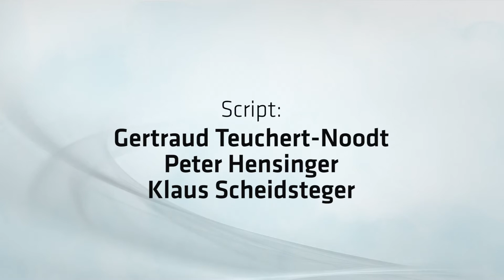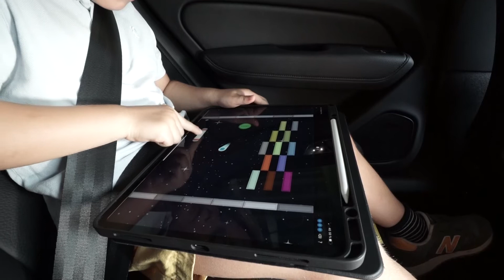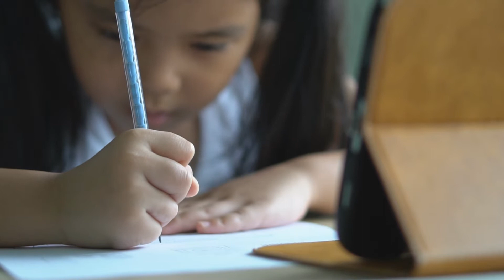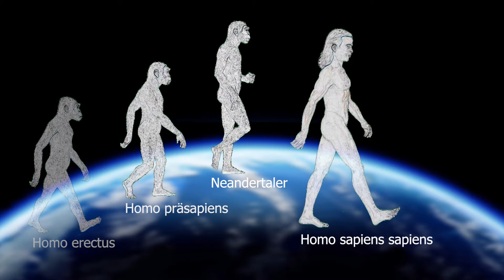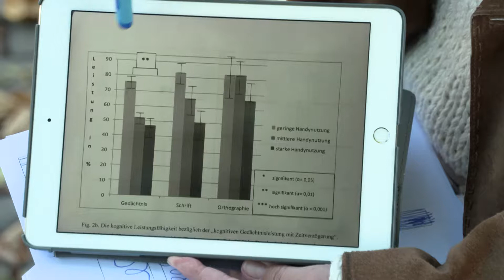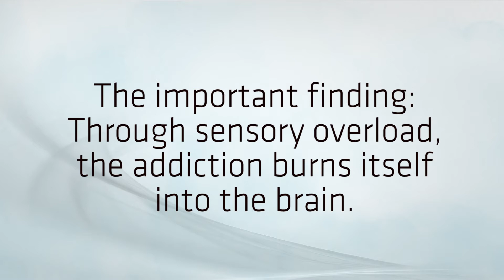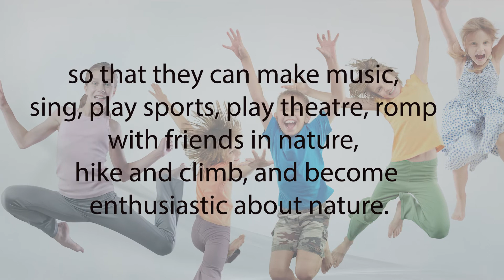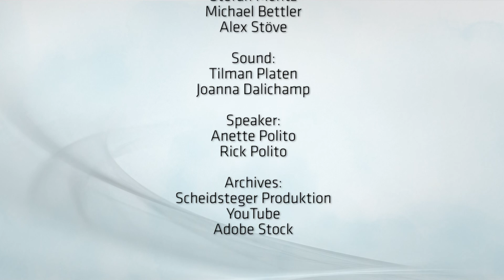Growing up Healthy in a World of Digital Media (EN)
What parents and educators should know: Digital media affects brain development.

A video for parents, educators, teachers and parents' evenings. Smartphones, tablet PCs, PC gaming - the world in which our children live is changing rapidly. What do children need for healthy brain development? What are the risks of smartphones and surfing the Internet? How does cell phone and Internet addiction develop, what does sensory overload do to children? This film shows how these risks can be avoided?

We want our children to grow up to be healthy, self-confident and intelligent people who can later cope well with the complex demands of life. For this to succeed, every child needs a variety of sensory experiences, it needs very different movements, motivation and empathy. This is how the child's brain can develop in an all-round way.

This video is based on the findings of neurobiology.

A 40 minute long version in German of this video presents the findings of science and pedagogy in greater depth. It can be ordered from diagnose:funk as DVD

0:00 Growing up Healthy in a World of Digital Media
2:41 Motion
5:38 Neuroplasticity
13:05 Digitale Addiction
15:23 Radiation from Mobile Devices
17:34 The Book Accompanying the Film
18:35 End Credits